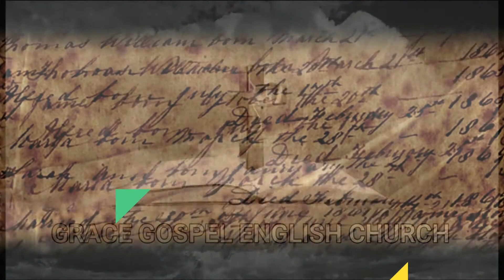Eternal Manna - Philippians Chapter 1 - 9 August 2022